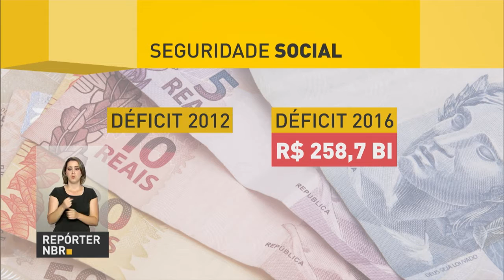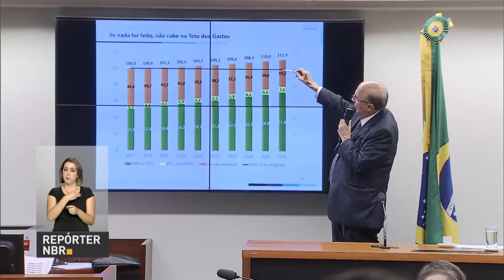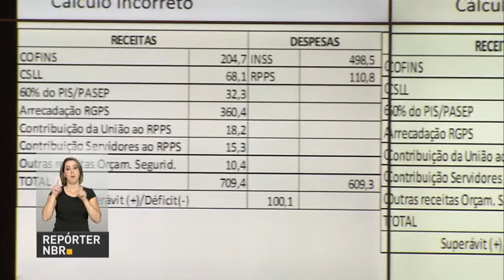Seguridade social teve déficit de R$ 258 bilhões em 2016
REPÓRTER NBR 20H - 14.03.17: De acordo com o Ministério do Planejamento, a seguridade social teve déficit de R$ 258,7 bilhões no ano passado. Governo afirma que maior parte deste saldo negativo vem de gastos com previdência social. E mais: ministro da Fazenda Henrique Meirelles participou de encontro da comissão parlamentar que debate a reforma da previdência.